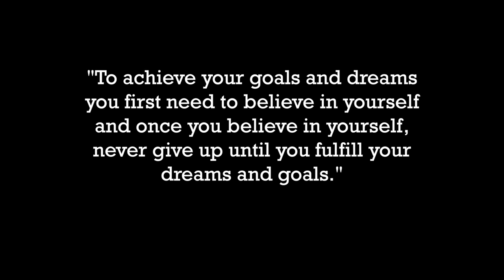Voices in My Head | A Jack ALMazeedi Short Film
See what went through my mind as I tried to celebrate the 4th anniversary of The EXTREME Show!